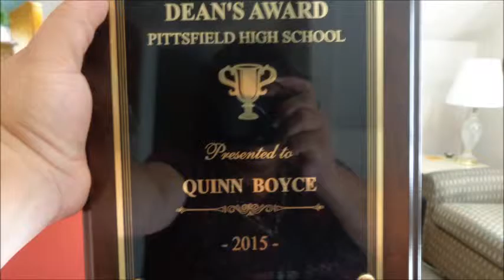Quinn's Graduation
Congrats Quinn, great memories!